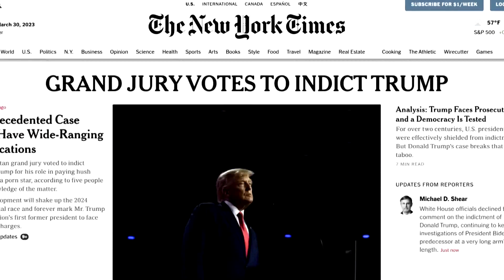Hera e parë në historinë amerikane, ngrihen akuza penale ndaj një ish-presidenti në SHBA!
Votimi i një jurie të madhe në Manhatan ka hapur dritën jeshile për ngritjen e një padie ndaj ish-Presidentit Donald Trump, nën akuza që kanë të bëjnë me pagesat e bëra gjatë fushatës presidenciale të vitit 2016 për të blerë heshjen e një aktoreje të filmave pornografikë lidhur me pretendimet për mardhënie jashtëmartesore